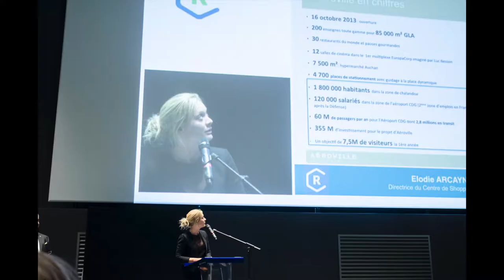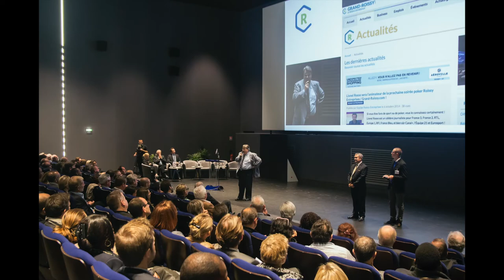Photos Soirée de lancement de Grand-Roissy.com, le réseau des réseaux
Le Jeudi 9 Octobre 2014
A l'occasion du lancement de la plateforme business
Grand-Roissy.com, le réseau des réseaux, l'Association Roissy Entreprises a réuni plus de 600 invités à Aéroville - EuropaCorp CINEMAS, sans compter les nombreux internautes qui ont suivi la soirée en direct sur Youtube !

Avec :
+ de 600 invités !
+ de 200 Youtubers en live !

Et aussi :
Jean-Paul PLANCHOU, Vice-Président du Conseil Régional d'Île de France
Frédéric VERNHES, Président CCI95 - Val d'Oise
Elodie ARCAYNA, Directrice Aéroville
Yohann STOLL, Directeur EuropaCorp CINEMAS
Jean-Michel LIMOGES, Président de l'Association Roissy Entreprises
Dominique DUBEL, Directeur de l'Association Roissy Entreprises
Damien BOYER, Webmaster Grand-Roissy.com

Crédits photos : Laure Emma Tanguy